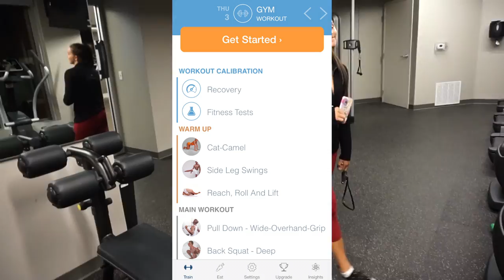GYM NECESSITIES | What's in My Gym Bag?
Here is all of my top gear I bring in my gym bag! I got a lot of questions asking about what gym gear do I use for my workouts and why so I hope this answers them! Let me know if you have any questions about my gym gear or how to use it to workout!

Straight to the vlog: 6:21

Weekly uploads are every Saturday unless I have exams

Ankle Cuff

Resistance Bands